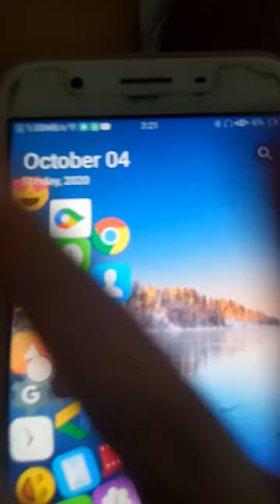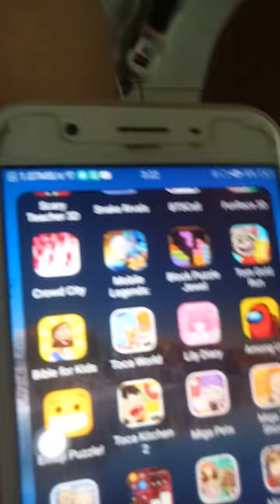October 4, 2020